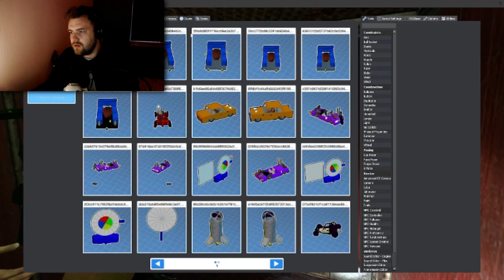Obunga Hunts Us in Garry's Mod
Obunga lurked underground seperate from the outside world, so we took various trips down below to try and hunt/capture him.

About the Channel:
I'm a 24-year-old Scottish Youtuber that has been uploading to YouTube for
over a decade now. I currently upload SCP and Garry's Mod content with a schedule of usually three videos a week.

2019 saw a lot of success with me playing Garry's Mod and I've had messages telling me they love this type of content so I will continue to do this.